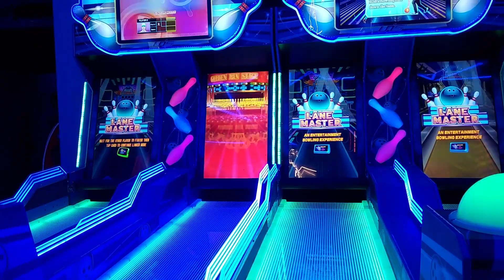Lulumall trivandrum | inside views | detailed review | funtura | lulu hypermarket | food court |ലുലു